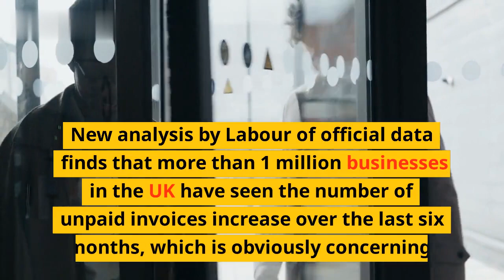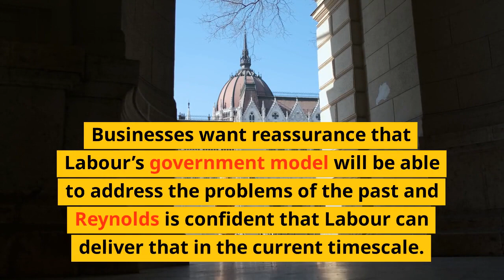Shadow Minister: Labour to be most intervened government in a generation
Labour leader Sir Keir Starmer has declared that a Labour government would be one of the most closely-intervening governments in a generation. In this video, Shadow Minister Richard Burgon lays out the party's ambitious plan to use government intervention and investment to deliver good jobs, fair wages, and communities with strong public services.

We hear more about the key pledges Labour have made, including:

- A real-terms increase in wages and a real-time boost to employment
- An injection of public investment to support new jobs and industry
- A green industrial revolution to rebuild businesses, reduce emissions and clean up the environment
- Investment in affordable housing, small businesses and digital infrastructure
- A fairer tax system for working families and businesses